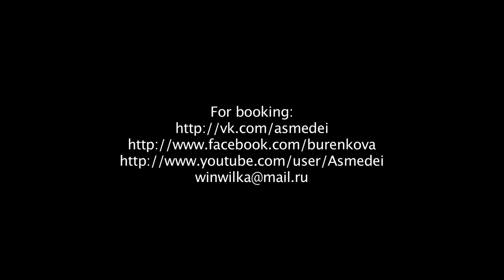Song - The Buddhist Monks-Sakya Tashi Ling -- I Wanna Fly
Dancers: Daria, Natasha, Ira, Ljuda, Anna, Elena